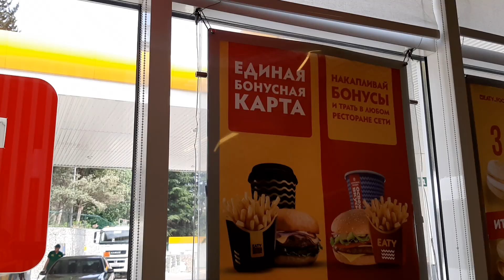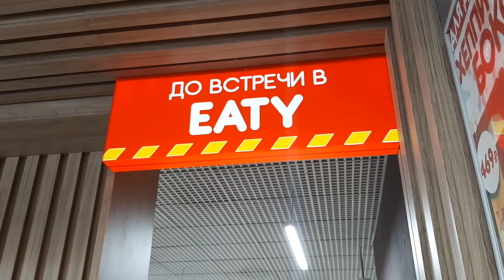Заправка ATAN Еда на заправке 22/06/2022 ЦЕНЫ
Стоит ли заезжать на эту заправку? Ялта Крым #2022